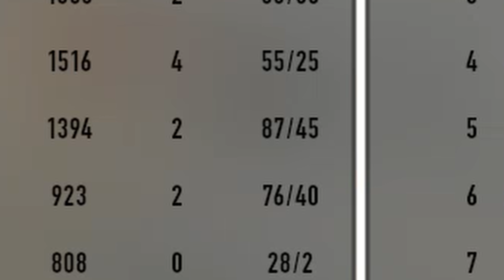Heroes And Generals - Best Infantry Play Ever ?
ive been testing this game pretty much every few days .
and today one of my two recording softwares decided to start registering a battle window as a game .
so i played a bit and recorded just to see if everything is going to work or not.
didn't really plan on making a video but here it is .
hopefully they are going to fix more things up